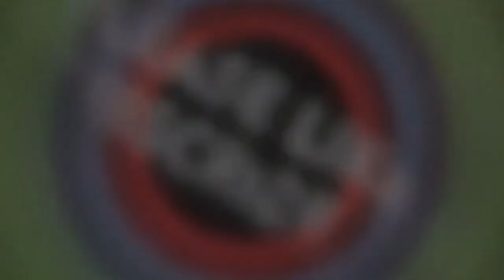Breakfast so fast One Years Old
R&U